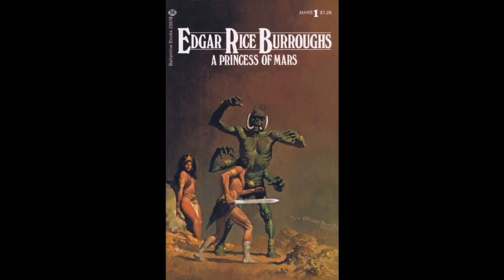Princess of Mars by Edgar Rice Burroughs Part 03